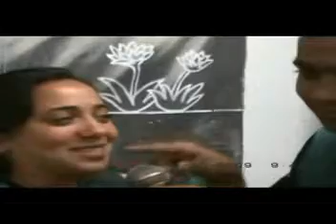CM² especial CALEBE parte 1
video piloto da equipe cm² entrevistando os CALEBES em Barra de Guabiraba - PE, muito divertido, vale a pena conferir! produzido por Neo Multimidia Audiovisual